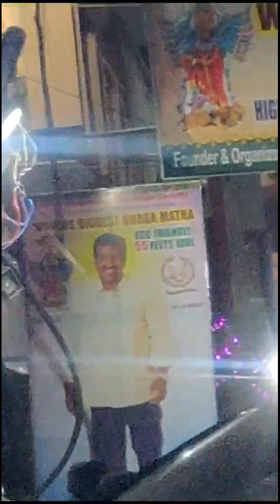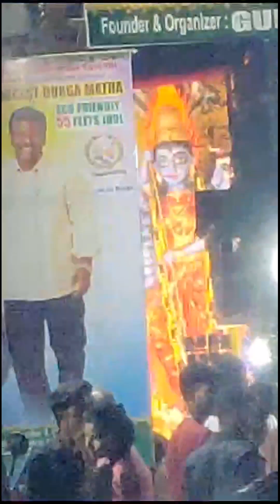దయ్యాలు తిరగవలసిన టైంలో Hydలో రోడ్ రద్దీ..😃, దయ్యాలకు 👻👻 Hydలో చోటు లేదు పాపం.. కద్దా!!🤣🤣🤣